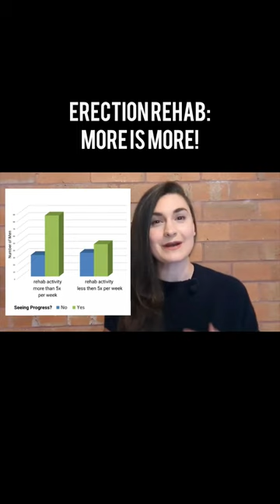How often should you use a vacuum pump for ED?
How often to use a vacuum pump for ED? 📊 Survey data shows that in penile rehab, more is more.

Daily or near-daily activities lead to better progress compared to infrequent efforts. 💪